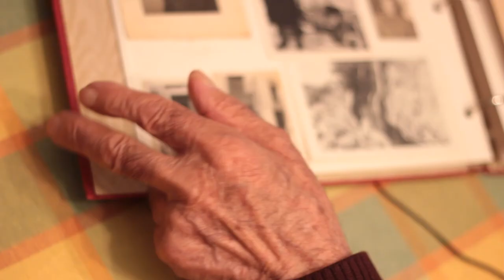El Tío Marco - entrevista documental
Entrevista documental a Vicente Marco, nonagenario de Bejís, en las comarcas del interior de Castellón, realizada en marzo de 2013. El tío Marco nos habla de su vida, de sus historias y su sentimiento.
Realizado por Maria Sanchis Marco y Sergi Pitarch Garrido.

OZIGOSI Històries i Films